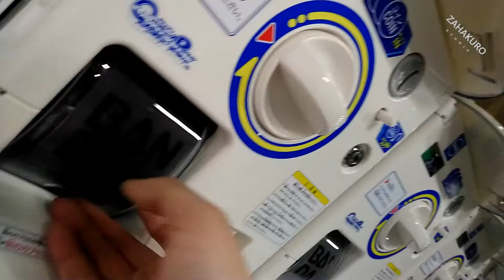TAMA-KYU 罠(わな) - 200円ガチャ / trap - Japanese capsule toys